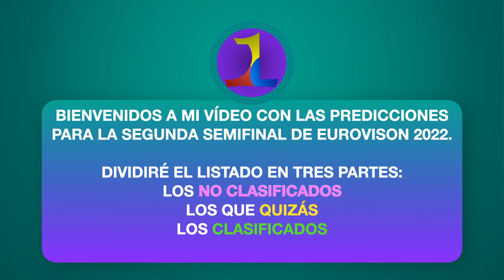Eurovision 2022: Predictions Second Semi Final - Qualifiers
Ok, this is the prediction video for the Second Semi Final of Eurovision 2022.

I know the gap for the "maybes" is wide but I think many of them have the chance to qualify and other could be failing, so, that's why.